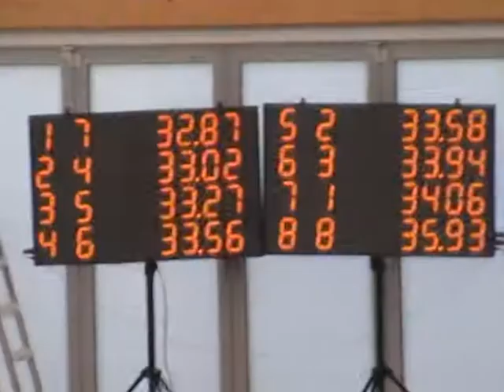50m grzbietowy-Julka Sytyk i Wiktoria Pawłowska.MPG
Liga SMS - Drzonków 01-02 czerwiec 2012